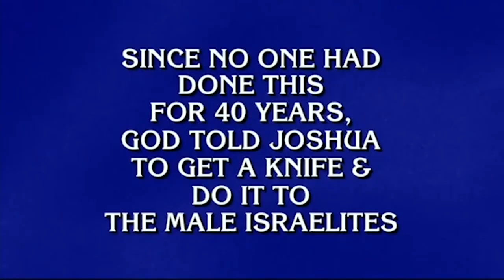‘Jeopardy!’ host Ken Jennings shocks fans with ‘painful’ crude joke | New York Post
“Jeopardy!” champ Ken Jennings has just resumed hosting the game show and he’s already stunned viewers.

Jennings, 48, hosted the show Monday after several months away and actress Mayim Bialik serving as master of ceremonies.

During a Double Jeopardy round, a clue for “Active Bible Verses” read: “Since no one had done this for 40 years, God told Joshua to get a knife & do this to male Israelites.”